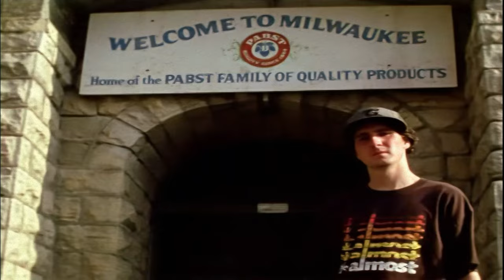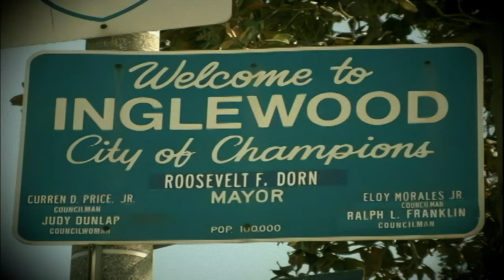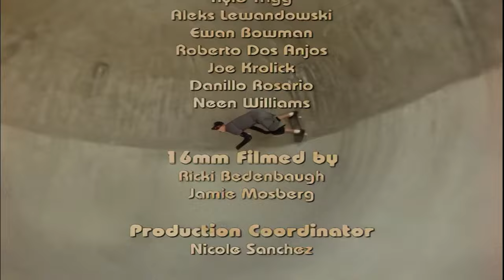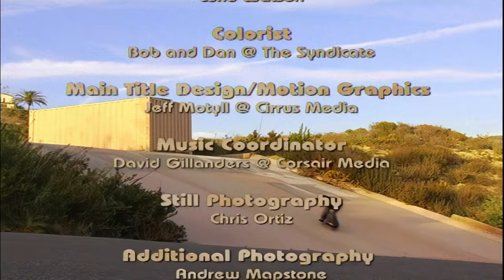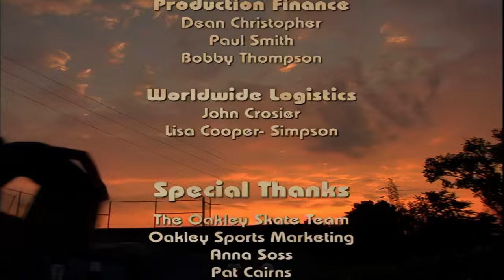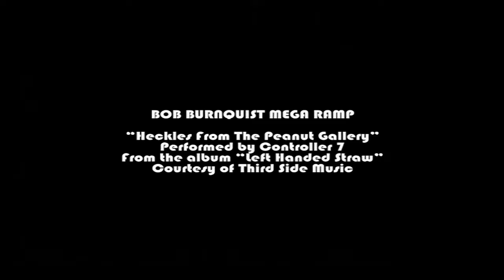Oakley Eyewear "Our Life" (2006) [Remastered 1080p60fps16:9]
If you have Proper Skate Videos Digitized VHS Tapes or DVDs, please feel free to join our Discord Server (Made by Skate Video Archive & High Quality Skate Videos) and help us to Archive old physical Skate Videos.